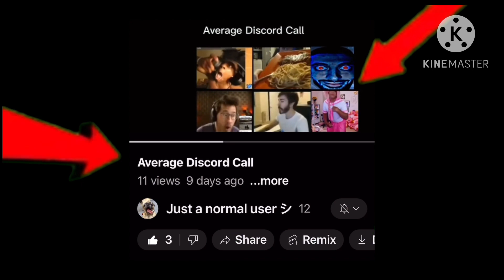Go sub to Just a Normal User! (Link in desc)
Just a Normal User helped me edit this video lmao its amazing
Heres his channel

Sub now or Garry from the Alley will eat ur lungs 😱😱😱